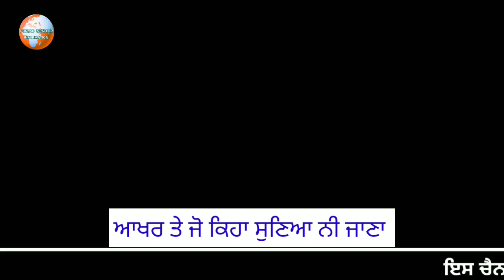punjab to canada | ਕੈਨੇਡਾ ਵਿੱਚ ਕੁੁੜੀ ਨੇ ਆਪਣੇ ਹੀ ਰਿਸ਼ਤੇਦਾਰਾਂ ਦੀ ਦੱਸੀ ਮਾੜੀ ਕਰਤੂਤ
ਕੈਨੇਡਾ ਵਿੱਚ ਰਿਸ਼ਤੇਦਾਰਾਂ ਨੇ ਹੀ ਪੰਜਾਬੀ ਕੁੜੀ ਨਾਲ ਕਰ ਦਿੱਤਾ ਕਾਰਾਂ